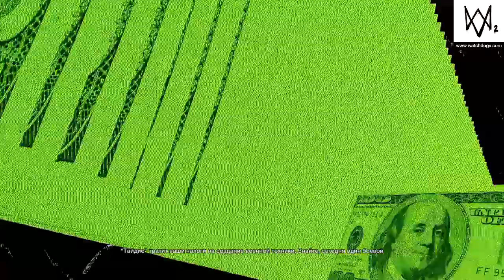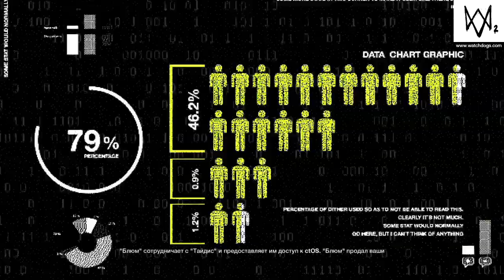WATCH_DOGS® 2_20190331160957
Watch_Dogs®2